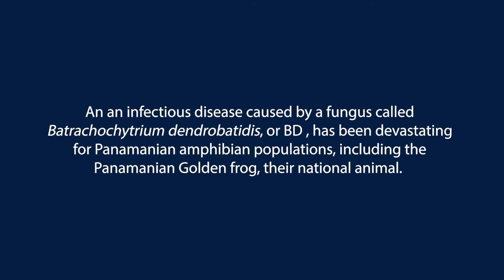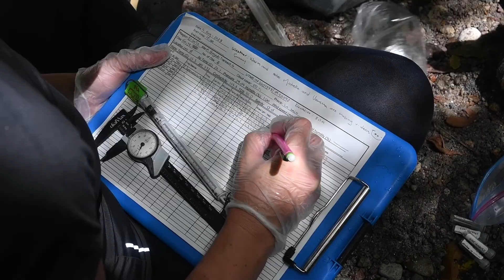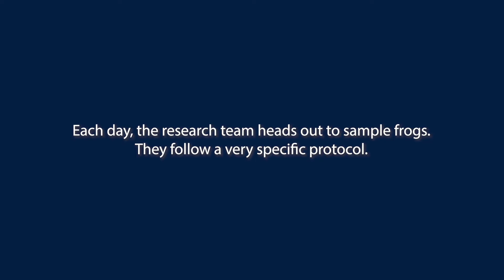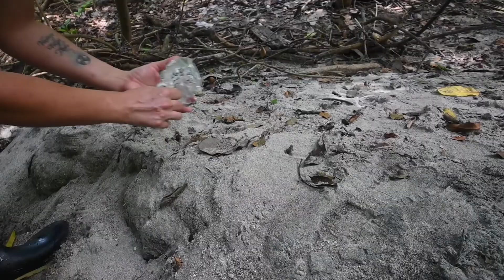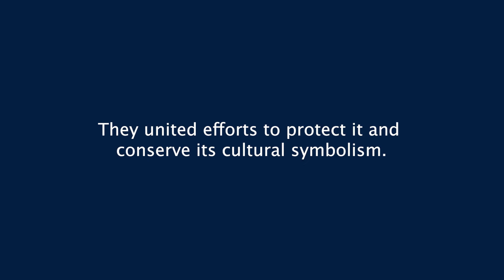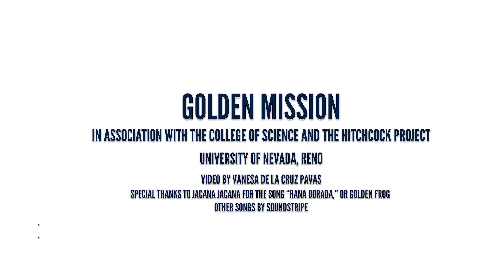Golden Mission: Conserving Panama’s Last Golden Frogs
A team of women scientists from the University of Nevada, Reno, traveled to El Valle de Antón, in Panama, for ongoing research on a pathogen killing different amphibian populations.

There is a highly lethal disease called Chytridiomycosis that has been devastating for Panamanian amphibian populations, including the iconic Panamanian Golden frogs (Atelopus varius/zeteki), their beloved national animal.

The University team, led by Associate Professor Jamie Voyles in the Department of Biology, travels twice a year to Panama and has found evidence that several amphibian species are persisting, and even recovering, long after the lethal disease outbreaks in the 1990s.